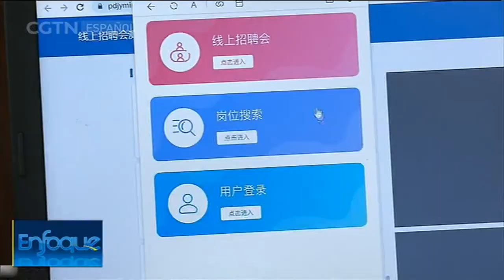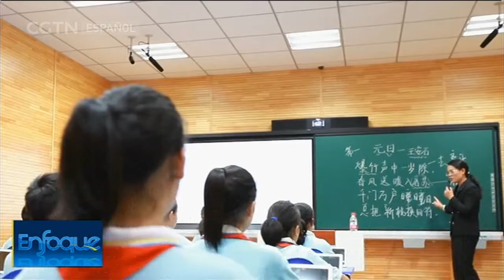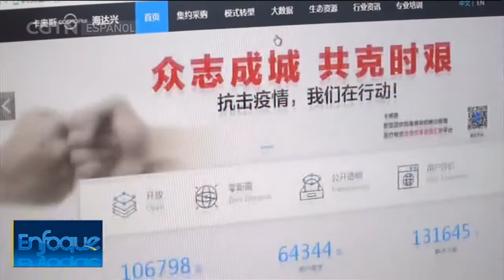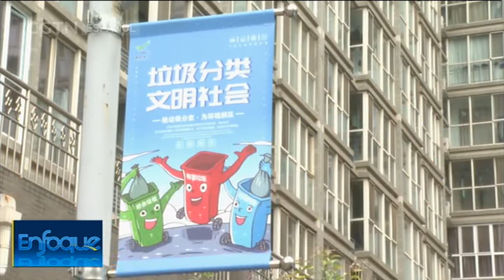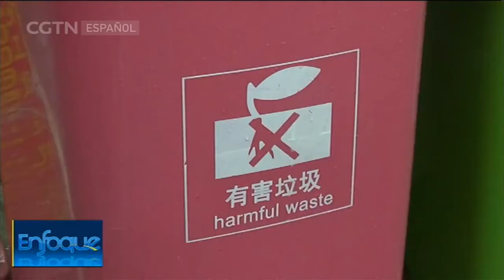Enfoque 30/05/2020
Enfoque es un programa de entrevistas de 30 minutos centrado en los temas económicos, sociales y culturales que interesan tanto en China como en los países hispanohablantes. A través del intercambio de opiniones entre el presentador y los invitados, tratamos de generar reflexiones entre nuestros televidentes sobre los temas más candentes.